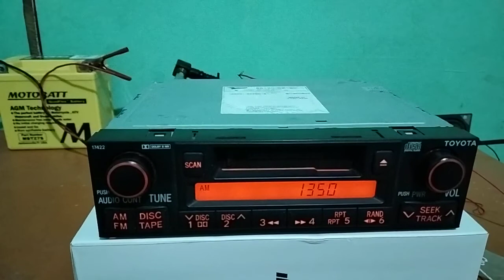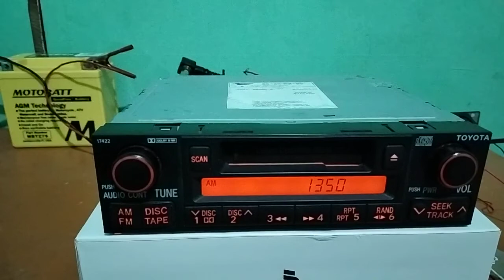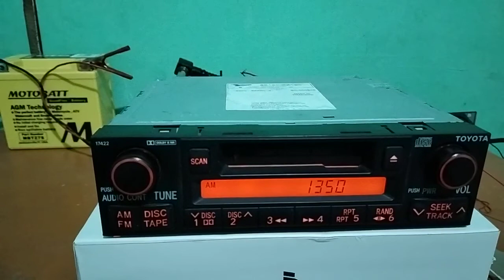Acara Khusus dibulan Ramadhan saat Sahur [AM 1350 PRO1 RRI Tarakan] 29/04/2022 03:10 WITA